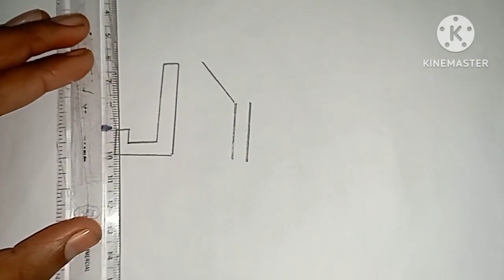draw jyoti name in 3D very easily//how to draw name jyoti in 3D very easily//